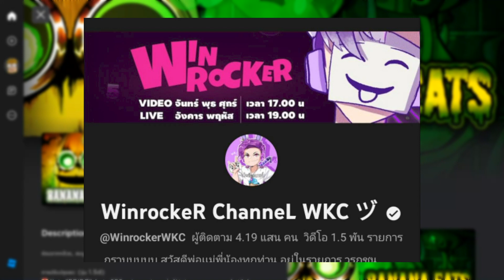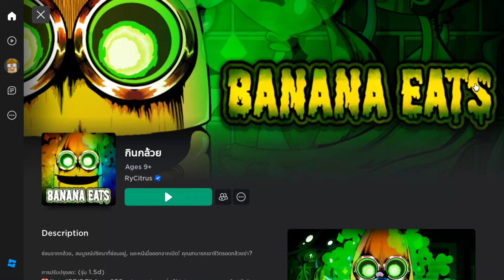Roblox หนีกล้วย!!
ขอบคุณทุกกำลังใจมากๆ คอมเม้นท์กันเยอะๆนะ

ช่องทางฝากโฆษณา ยังว่างนะจ๊ะ